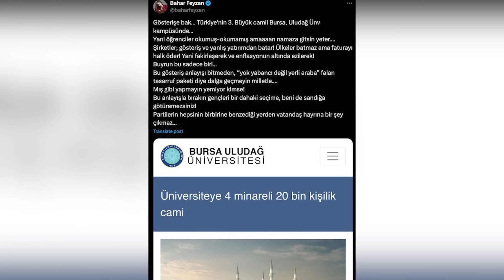TAHA HÜSEYİN KARAGÖZ'E SALDIRININ ASIL SEBEBİ NE? CEM KÜÇÜK'TEN NOKTA ATIŞI ANALİZ!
Ve ardından yoğun bir linç yağmuruna Fatih Altaylı, Yılmaz Özdil, Ece Üner ve Bahar Feyzan gibi isimler tarafından eleştirilmiş trol olarak ilan edilmişti. Fatih Altaylı'nın tanımıyorum ifadesi üzerine yalan konuştuğu ortaya çıksada ortada ciddi bir linç hareketi mevcuttu. Peki. asıl trollük neydi? Hepsini ve daha fazlasını Hadi Özışık'ın konuğu olan Cem Küçük Perde Arkası'nda değerlendirdi.

Merhaba arkadaşlar,
2000 yılından bu yana Türkiye'de İnternet gazeteciliği yapıyorum. İnternethaber, Gazeteoku, Cevaplatv, İnternetspor, Gazeteciler.com, Elmaelma.com ve Memurhaber sitelerinin kurucusuyum. Nethaber yazarı Süleyman Özışık ile birlikte Youtube kanalımda yayın yapıyoruz, haber, politika, siyaset, gündem, son dakika haberler, gazete yazarları ile röportajlar... sokak röportajları habere dair her şey var. İsmail Küçükkaya konuğum oldu mesela, Süleyman Soylu, Numan Kurtulmuş, Candaş Tolga Işık, Binali Yıldırım, Cem Küçük, Korkmaz Karaca... gibi bir çok gazeteci ve siyasetci konuğum oldu.

Takipte Kalın!